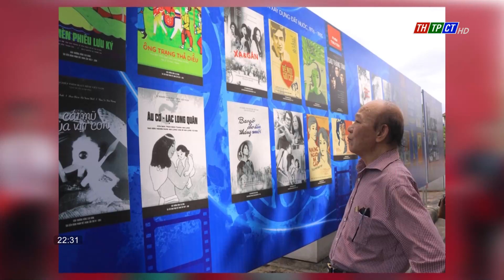Cần Thơ News 25/3/2023 | Cần Thơ TV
Headlines:
  - Thạnh Lộc commune received the advanced new-style rural title
  - The launch for fish release to recycle marine sources
  - Việt Nam has 7 marine products exported to China